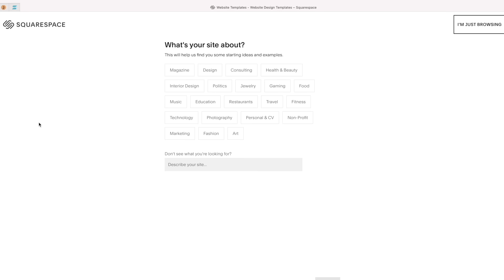WE SOLD OUR HOME + PLANS FOR THE FUTURE